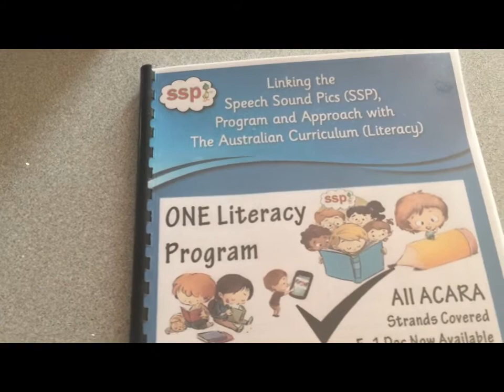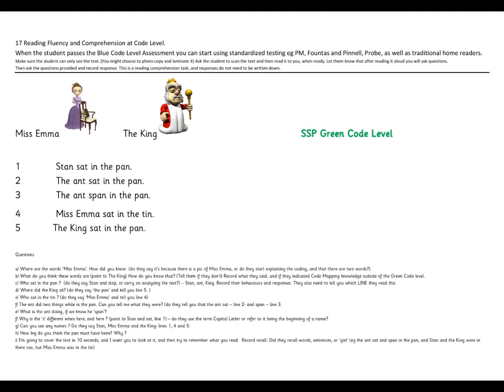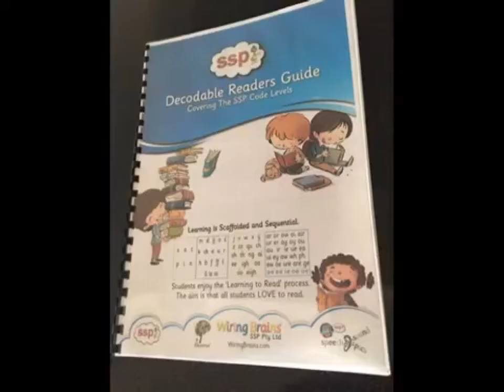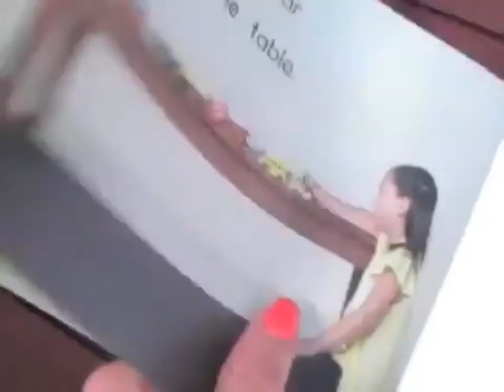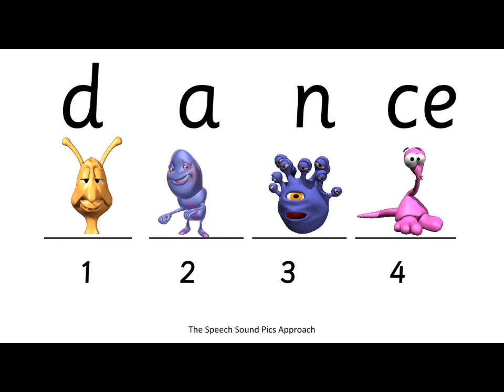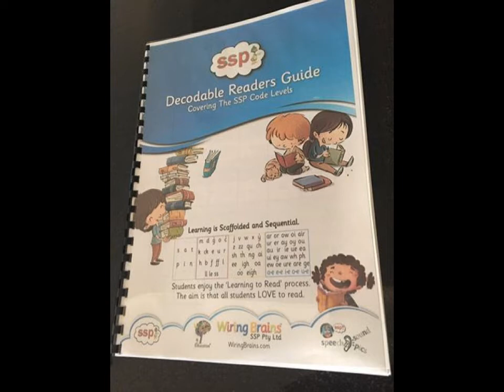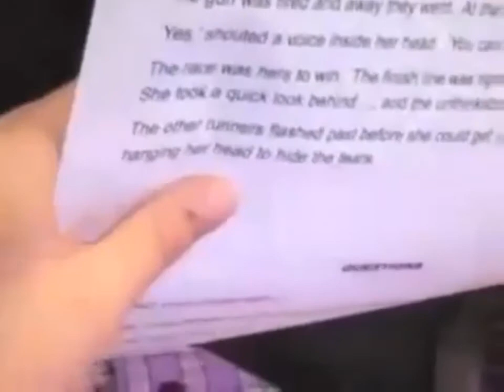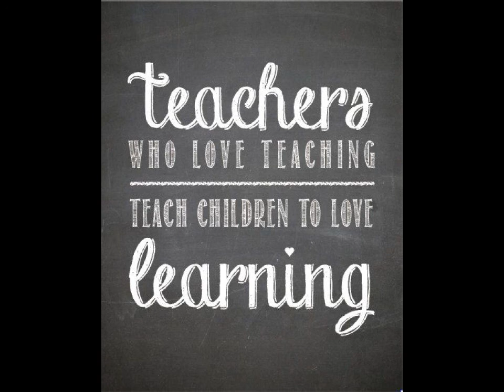Improving Literacy Levels - Australia- Teaching Reading Comprehension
The links (ACARA strands and descriptors) were downloaded from the Australian Curriculum website AustralianCurriculum.Edu.AU, accessed June 2016, and was not modified.
ACARA does not endorse any product that uses the Australian Curriculum or make any representations as to the quality of such products. It is up to each person to make their own assessment of the product, taking into account matters including, but not limited to, the version number and the degree to which the materials align with the content descriptions (where relevant). Where there is a claim of alignment, it is important to check that the materials align with the content descriptions (endorsed by all education Ministers), not the elaborations (examples provided by ACARA).”
“It is important to check the frequency with which the platform or app is updated and, if the platform or app allows users to download the Australian Curriculum to their portable device, however often and in what circumstances the user’s device sychronises with the platform